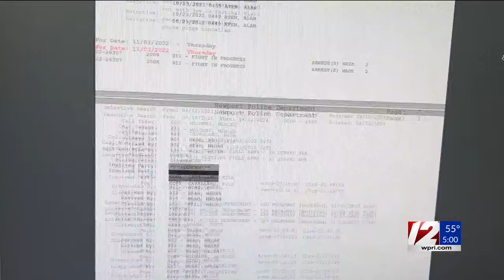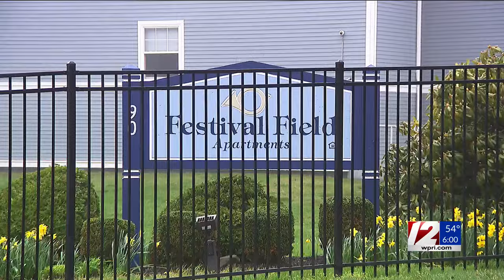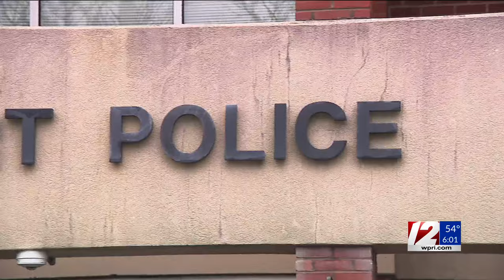2-month-old found dead in Newport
The Newport Police Department is investigating the death of an infant. Officers responded to the Festival Field Housing Development on Girard Avenue around 11 p.m. Thursday for a report of an unresponsive 2-month-old.